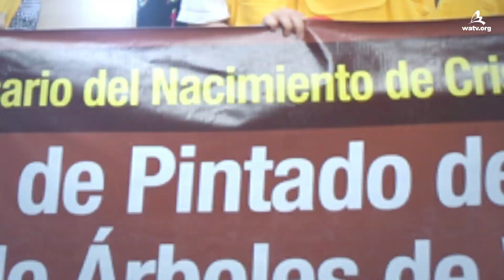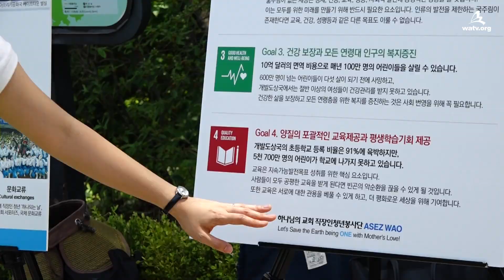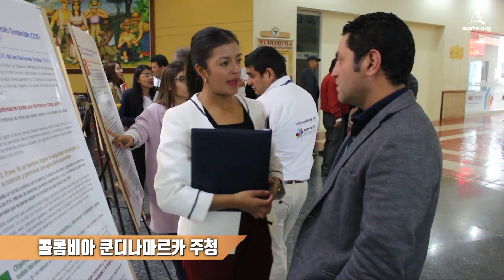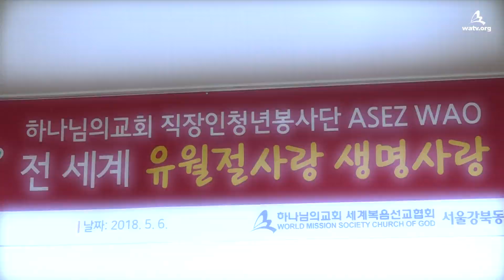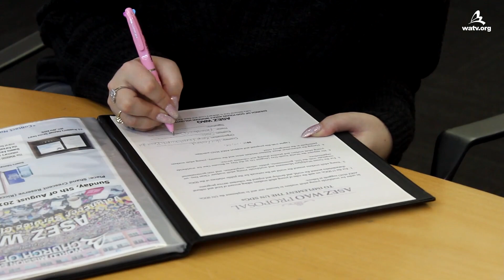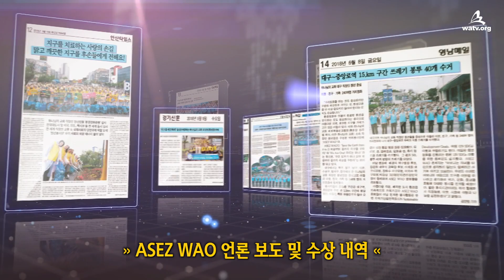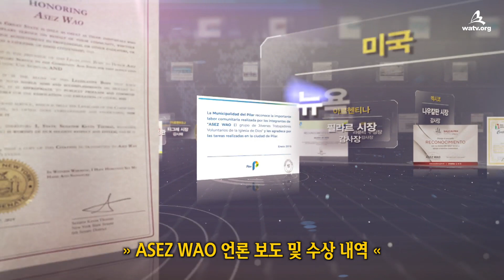ASEZ WAO의 지속 가능한 세상 만들기! 《하나님의 교회 직장인 청년 봉사단》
【한국어, Korean】

하나님의 교회 직장인 청년 봉사단 ASEZ WAO는 인류 행복을 위한 UN SDGs 실천 목표를 시민들에게 적극 홍보하며, 다양한 봉사활동을 통해 행복한 세상을 만들기 위해 노력하고 있습니다.